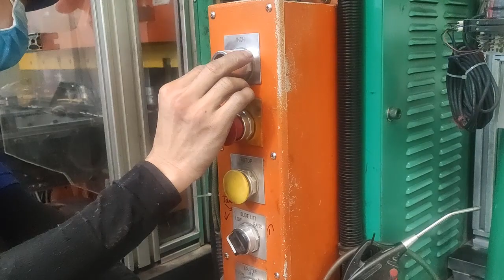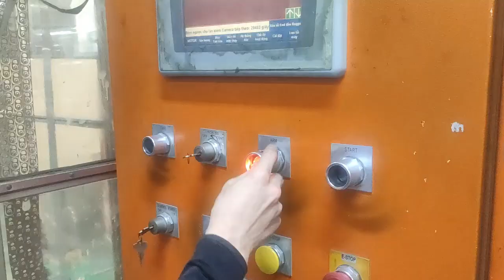Máy dập nhanh kinh khủng | fast stamping machine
Chúc các bạn có những giây phút vui vẻ . Video sẽ được gỡ xuống nếu có bất kỳ phản hồi nào từ các bạn  •Nội dung có trong video sẽ không tránh khỏi sai sót hoặc vi phạm bản quyền, ... •Mong quý vị thông cảm và thông báo trực tiếp với Admin hoặc Coment bên dưới.